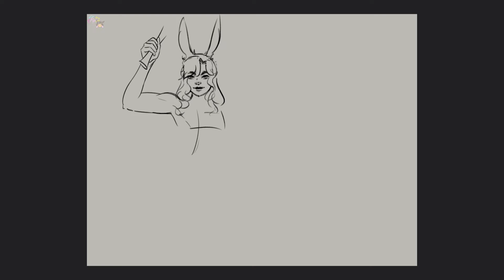Commission Speed Paint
☆ Resources used, Socials, and More Info below! ☆
☆ Description ☆
Full Render, Simple Animation, Illustration Commission!
☆Support (if you can)! ☆

Artfol/Artfight: Pipi
Toyhouse: Pipimi

☆ Music Used ☆
♪ Biscuit (Prod. by Lukrembo)